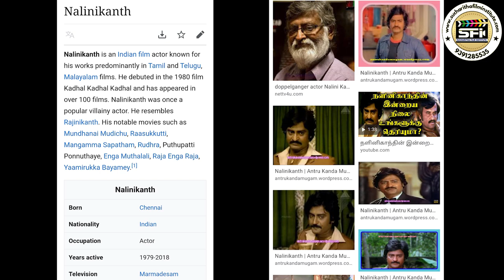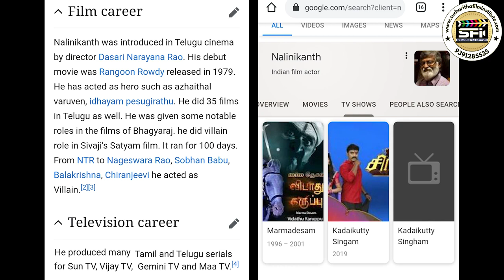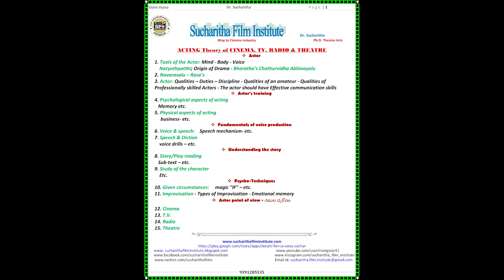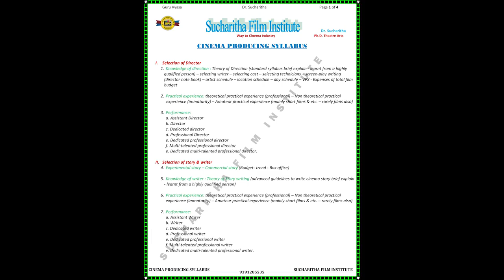Tamil | Indian Film Actor Nalinikanth 's Opinion on our Sucharitha Film Institute | 9391285535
Join Online classes to learn ACTING, DIRECTION, STORY WRITING & CINEMA PRODUCING courses.
Coaching available in Telugu, Hindi & English Language.

Welcome to Sucharitha Film institute
If Ur passionate to those join immediately. Without any delay.

Fee: Rs. 48,000/- (3 Installments) or Single payment Rs. 38,000/-.
Standard online courses fee Rs. 15,000/-.
Cash, Cheques, Credit card EMI, Google pay, Phonepe, PayTM are accepted. Operational on all days, visit this centre from 10:00 - 20:00. On Sundays only 10 AM to 1PM only.

Established in the year of 2010, Sucharitha Film Acting Institute in Banjara Hills Road No.2, Hyderabad is among the revered academies for Acting,
Direction, script writing & Cinema Producing.

Highly qualified Instructor Dr. Sucharitha. She did M.A. Theatre arts and Ph.D. in Theatre arts. She did research in acting, story writing and direction methods and invented new scientific acting, story writing and direction methods. She additionally got also The First class Certificates in Bharathanatyam, Karnataka Violin and Taekwondo Black Belt. She got many awards in acting. She has been honored by many more organisations. Many Tv channels like Tv 9, 10 Tv etc. took her interviews and telecasted. All leading news papers like Namaste Telangana, Nava Telangana, Prajaa shakti, Film trade guide etc. also took her interviews and published. She acted in many serials, Tele films and cinemas from her child hood. She also acted and directed many short films, Tele films and ad films. Here is no enough place to write regarding her full profile here. So I advise you to visit her

At 8-2-293/a/122/f, locate this centre with easy Opp: Spicy Restaurant, Indira nagar. Banjara hills road No. 2, near Metro pillar No C-552. For Location Map, Type sucharitha film institute in Google’s Map. Undoubtedly it is only one Govt. qualified and Highly Qualified Institute in India. Located in Banjara Hills No.2, Hyderabad

An artist is an engineer of human souls.